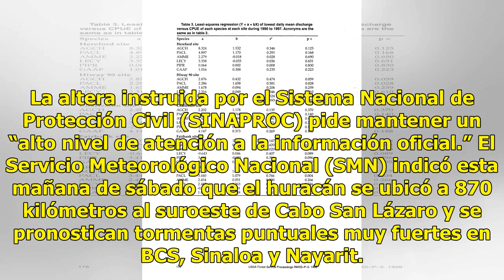Rosa amenaza a Sonora, Baja California Norte y Sur - El Diario de Yucatán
LA PAZ, Baja California Sur (El Universal).- Sonora, Baja California y Baja California Sur se mantienen en  alerta azul –peligro mínimo, acercamiento- ante la proximidad de el huracán “Rosa” de categoría 2 que continúa  desplazándose en el Pacífico mexicano. La altera instruida por el Sistema Nacion...